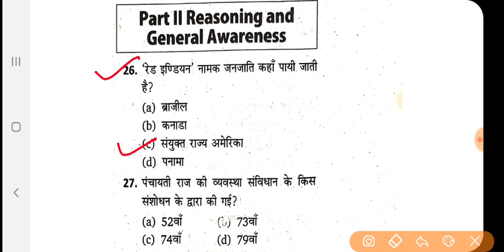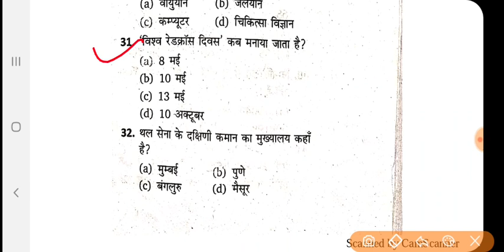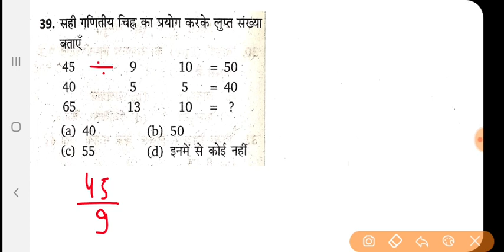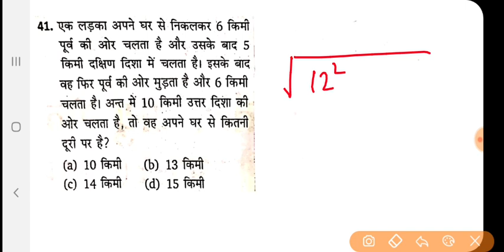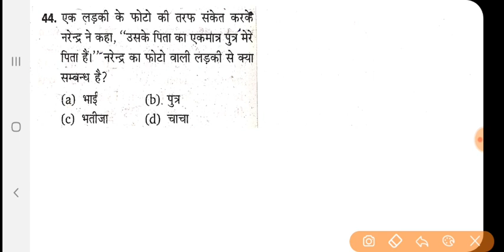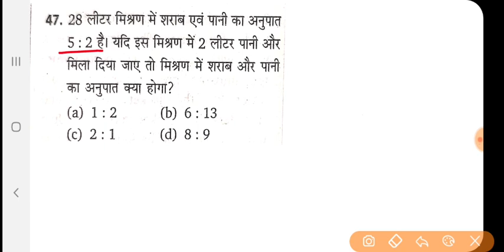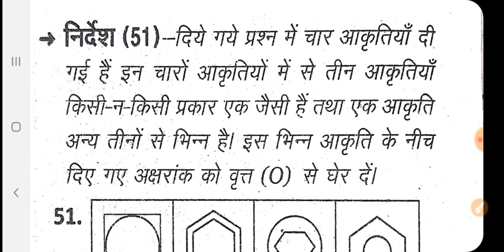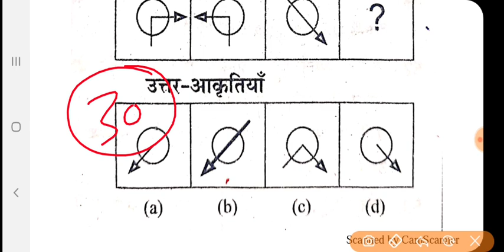Airforce mock test 2020 || Airforce y group mock test-5 || Raga practice set || by Altaf Sir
Is video me airforce y group raga ka mock test aapko solve karaya gaya  hai. video ko last tak dekho aur comment me batao ki aaj aapne kitna score kiya hai